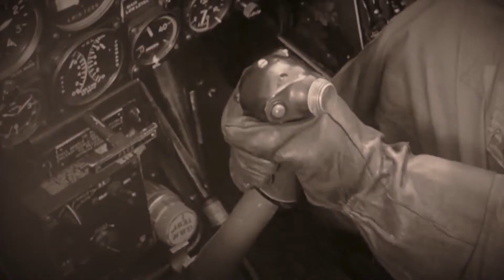‘Alien Intrusion: Unmasking A Deception’ 60-Second Trailer #1 (International Version)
Go to creation.com and follow links for more information.

Creation Ministries International presents a milestone documentary that solves one of the most haunting and persistent mysteries of our time.

- The evolution connection to UFOs
- UFOs sighted in every country
- Seen on radar
- What happened at Roswell?
- Alien abductions?
- Government cover-ups?
- Can UFOs travel faster than light?
- A ‘new’ religion

From the producers of the award-winning documentary ‘Evolution’s Achilles’ Heels.’